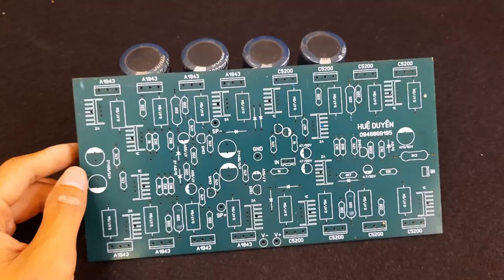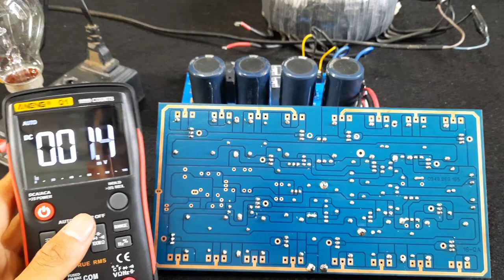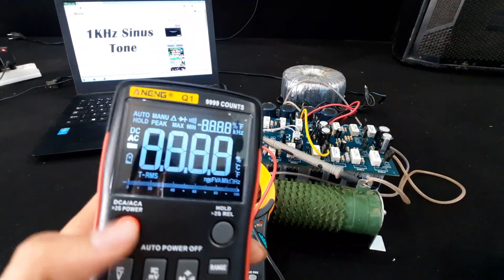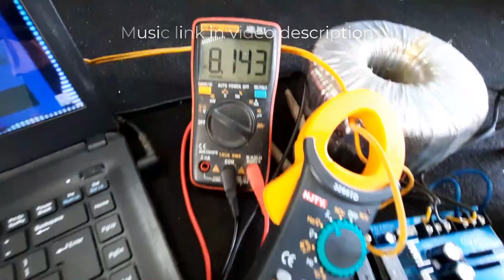Lắp ráp thành phẩm bộ công suất 16 sò 2 kênh Huệ Duyên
Hello friends...
Today I will make a power amplifier using 16 transistors.
There are 2 channels in an electrical circuit. Each channel uses 8 transistors.
Track 1: Ahxello - Frisbee ( 0:00:00 )
Track 1: Ahxello - Frisbee ( 0:00:00 )
Track 2: Alan Walker - Fade [NCS Release] ( 0:03:10 )

Track 3: Alan Walker - Spectre [NCS Release] ( 0:07:30 )

Track 4: Ampyx - Rise ( 0:11:15 )

Track 5: Cartoon - On & On (feat. Daniel Levi) [NCS Release]( 0:15:02 )

Track 6:  Blue Macaw ( 0:18:24 )

Track 7: Defqwop - Awakening [NCS Release] ( 0:21:33 )

Track 8: Different Heaven & EH!DE - My Heart [NCS Release] ( 0:25:10 )